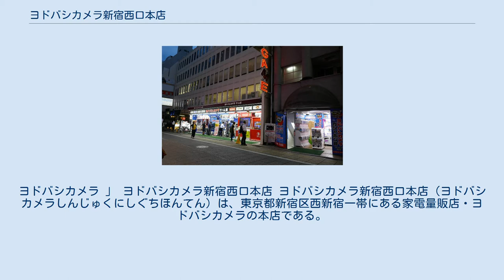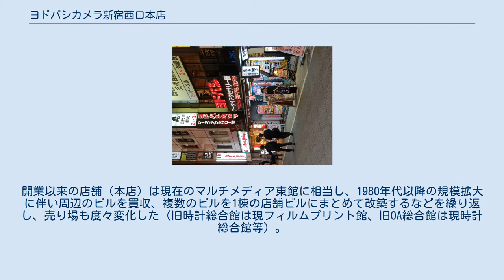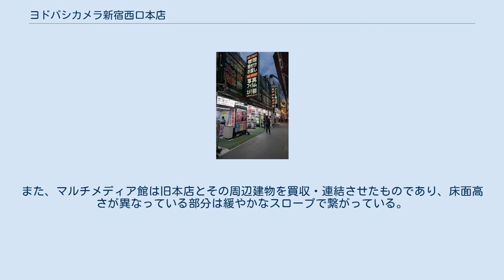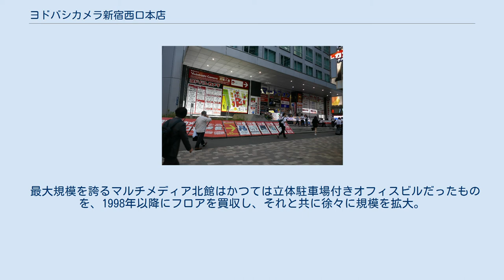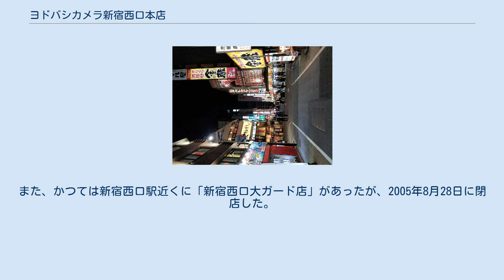ヨドバシカメラ新宿西口本店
ヨドバシカメラ 」 ヨドバシカメラ新宿西口本店 ヨドバシカメラ新宿西口本店（ヨドバシカメラしんじゅくにしぐちほんてん）は、東京都新宿区西新宿一帯にある家電量販店・ヨドバシカメラの本店である。
 「リパブリック讃歌」の替え歌「ヨドバシカメラの歌」の一節「新宿西口駅の前」の名の通り、新宿駅西口一帯の広い範囲に店舗を展開している。
 巨大な複合商業施設の核テナントとして入居する近年の出店スタイルとは異なり、マルチメディア館北館・南館・東館、トラベル館、カメラ館、プリント館、修理・フィルム館、携帯アクセサリー館、ゲーム館、ホビー・おもちゃ館、ガシャポン館、時計総合館、携帯・スマートフォン館の13館体制となっている。
開業以来の店舗（本店）は現在のマルチメディア東館に相当し、1980年代以降の規模拡大に伴い周辺のビルを買収、複数のビルを1棟の店舗ビルにまとめて改築するなどを繰り返し、売り場も度々変化した（旧時計総合館は現フィルムプリント館、旧OA総合館は現時計総合館等）。
また、マルチメディア館は旧本店とその周辺建物を買収・連結させたものであり、床面高さが異なっている部分は緩やかなスロープで繋がっている。
 2018年頃までは時計総合館隣のヨドバシビル5Fにアダルトソフト売場があったが、現在は閉鎖している。
 カメラ売場がマルチメディア館東館1階、カメラ館、修理・フィルム館、プリント館の4館に分散するなど、同じジャンルの商品であっても複数の建物に売場が分かれていることがある。
 同様の手法で売り場面積の拡大を行ってきたエディオン広島本店は、2010年代以降新館の建設と売り場の集約を図っており、大きく様変わりを見せている。
 最大規模を誇るマルチメディア北館はかつては立体駐車場付きオフィスビルだったものを、1998年以降にフロアを買収し、それと共に徐々に規模を拡大。
当初は1階開口部も部分的、店舗も3階程度までだったが、地下1階地上8階全館に売り場を拡大し、当初なかったエスカレーターも新設された。
 最も新しく開店した携帯・スマートフォン館は、新宿高速バスターミナルが入っていたMY新宿第二ビルを取得して順次リニューアルした店舗であり、2階にはヨドバシカメラとしては珍しいアウトレット品を揃えたコーナーがある。
 なお、ヨドバシカメラは新宿東口にも「マルチメディア新宿東口」を出店している。
また、かつては新宿西口駅近くに「新宿西口大ガード店」があったが、2005年8月28日に閉店した。
 （2019年5月現在） 北館 南館・東館